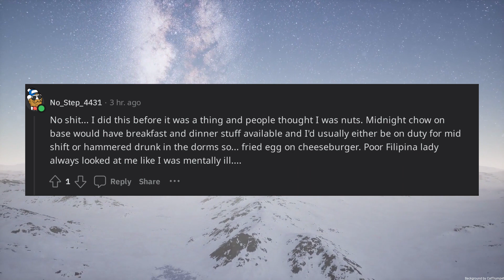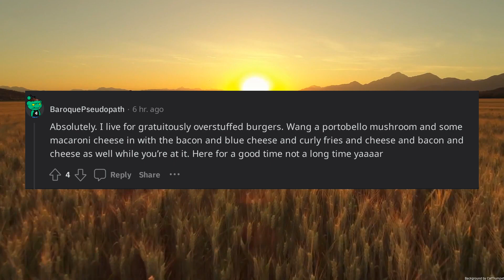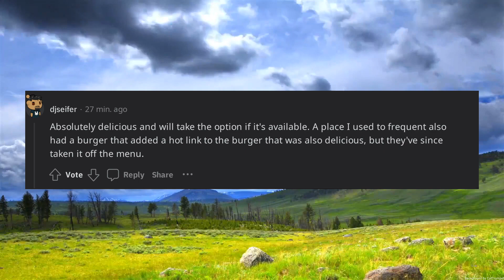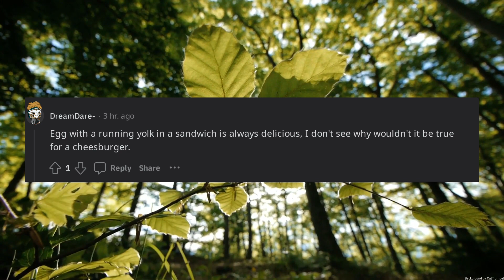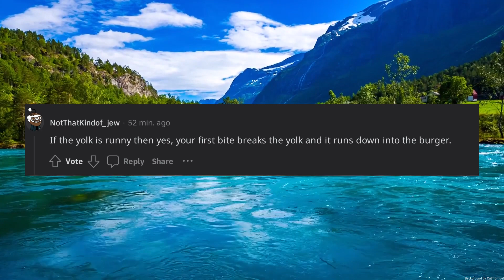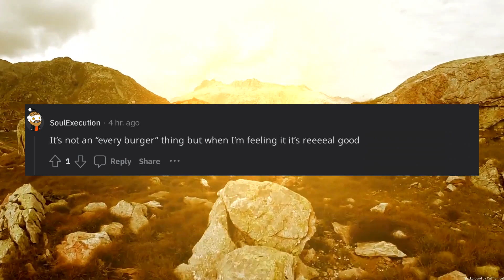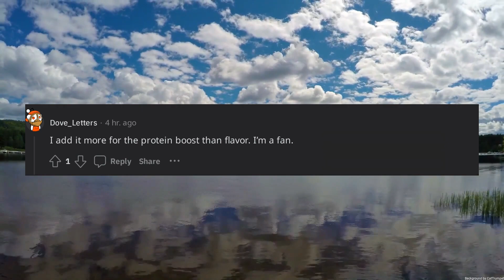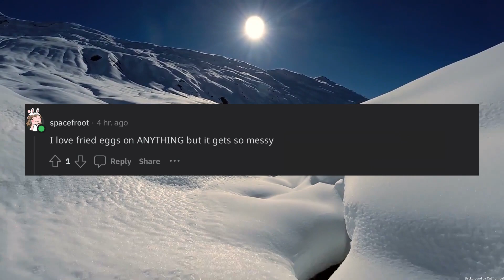What do you think about having a fried egg on a cheeseburger